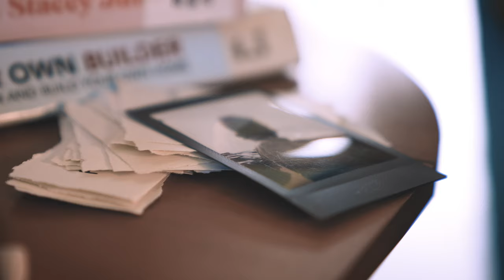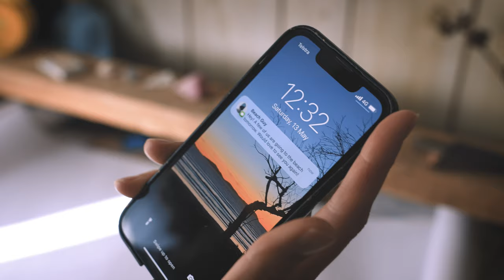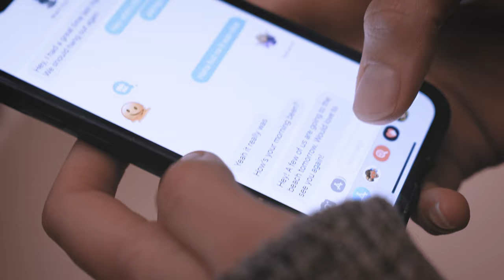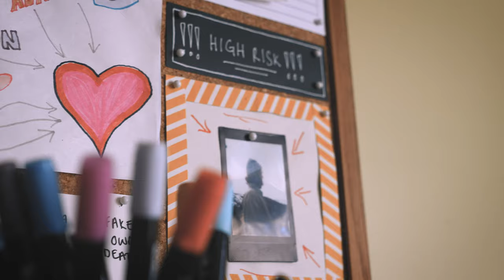Tig - Too Late Heartbreak (Official Video)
Written by Tig
Directed and edited by Jasper Dorman

We acknowledge the Bunurong and Wurundjeri people, Traditional Owners of the lands where this song and video were created.

Lyrics:

I was gonna come over to your house today
Pick up where we left off
Our last conversation
I’ve been resisting the temptation
Instead I lay here with my back against the mattress
Developing a fixation with my ceiling
It helps me avoid how I’m feeling

I know that it’s hard to be
Patient with all that I’m
Putting you through
I don’t want to like you but I do
To not end in heartbreak
Risk all that we knew

Your friends are probably wondering
What I’m doing to your head
Mine keep asking me why I’m not in my bed
I tell them I was working late
And I got up earlier than them
I know they disapprove
But I’m still getting used
To the idea of spending more than just the night
Letting somebody like you near
I’m trying, I’m trying
I’m trying to disregard my fears

Putting you through
I don’t want to like you but

The walls reflecting misguided intentions
I get less content with
Building this hypocrisy
My independent captivity

And I can’t stop thinking about you